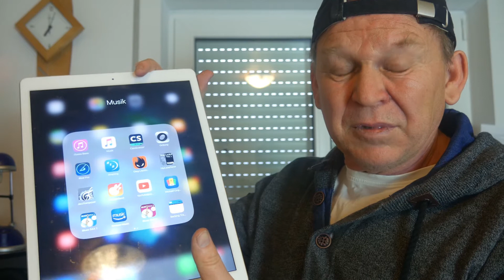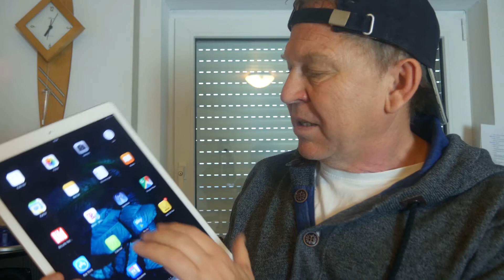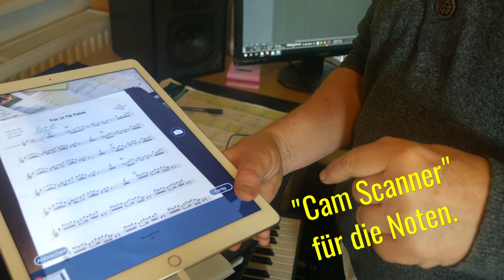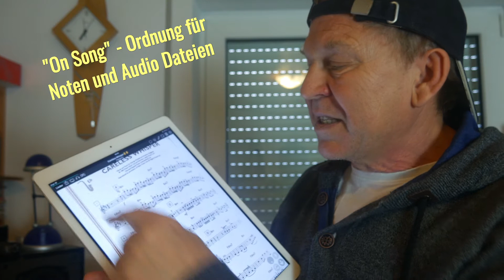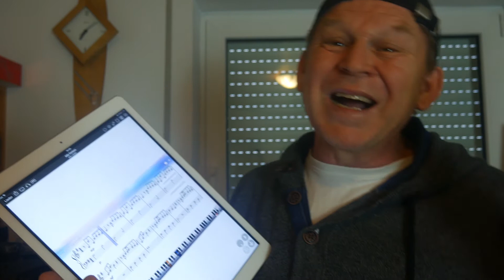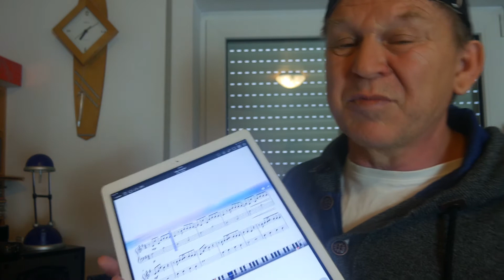Mein Apple I PAD für Musik-ON SONG+CAM SCANNER-Noten/sheets+audio-SaxCoach Saxman Stefan Lamml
. Mein Apple I Pad pro/mini für meine gesamten Musik Dateien wie mp3´s-Noten-Sheets etc geordnet und in Setlisten bequem abrufbar mit Hilfe von CAM SCANNER -ON SONG und DROPBOX leicht einzustellen.
Dieses IPAD hab ich vorgestellt und ist hier zu sehen auf meiner Website

Playalongs/Backing Tracks als Aktion kostenfrei.